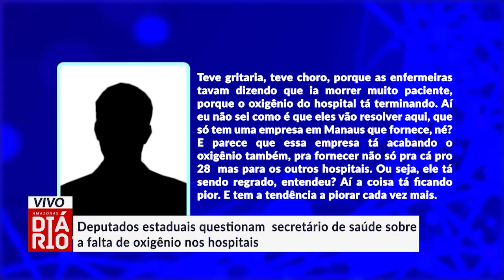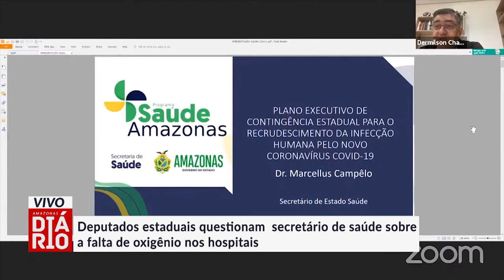Deputados estaduais questionam secretário de saúde sobre a falta de oxigênio nos hospitais